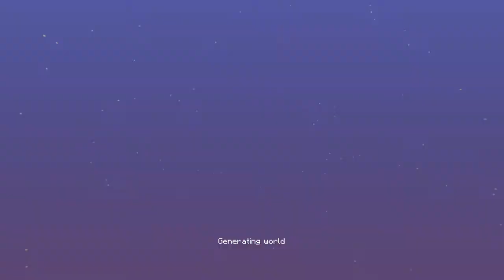Minecraft Bedrock Edition 1.16.40 Gameplay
1.16.40 is a minor update to Bedrock Edition which fixes bugs.